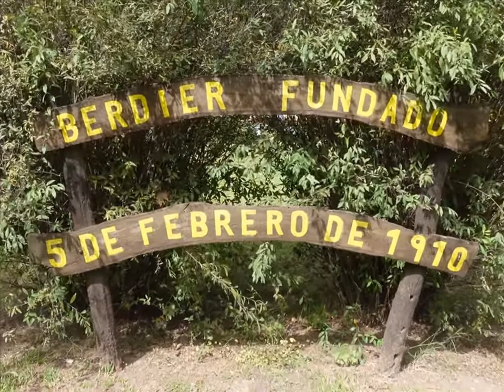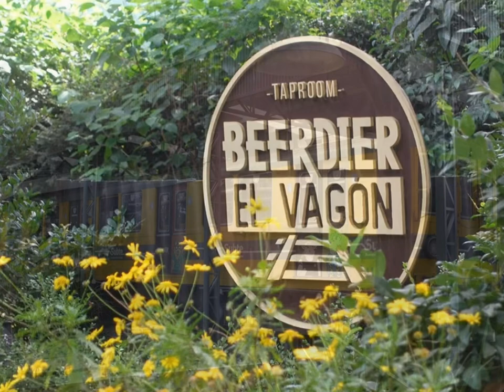Berdier, Partido de Salto